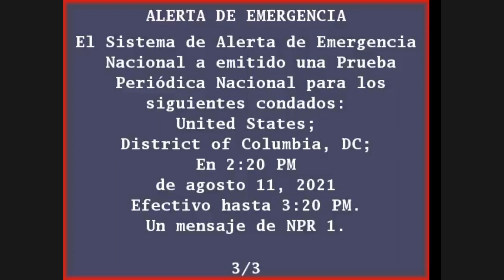National Periodic Test - August 11, 2021 (Xfinity Stream)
Description: Luckily I was also DVRing FOP at this time.